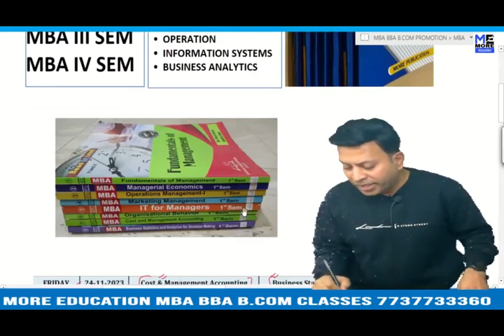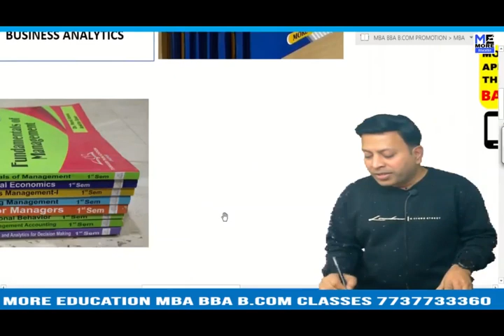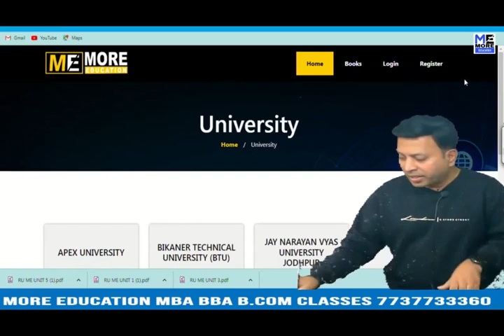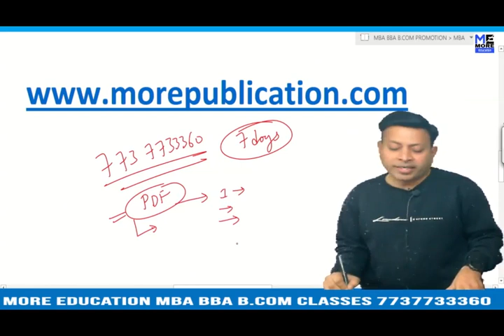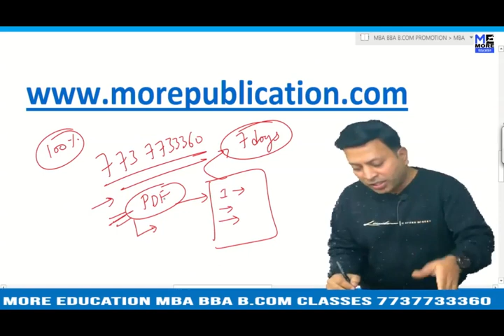MBA BOOKS/NOTES RCSS|Rajagiri College of Social Sciences|EASY LANGUAGE|BBA NOTES/BOOKS|BCOM BOOKS